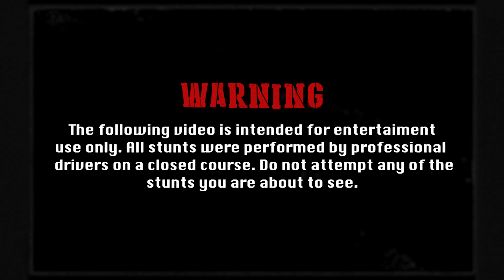VW Polo Dirt Track (Our Gymkhana)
VW Polo Dirt Track
Our version of Gymkhana by Ken Block
Volkswagen Polo (1998 1.4) Dirt Track
Driver: Javier Garcia
Directed by: Eugenio Rigo
Song: Zigzag (MYKKA Remix) de Bhavi, Ecko, MYKKA

Canon C100
Canon 70D